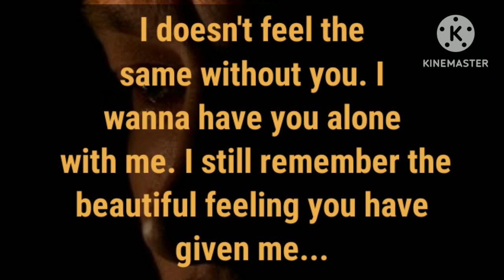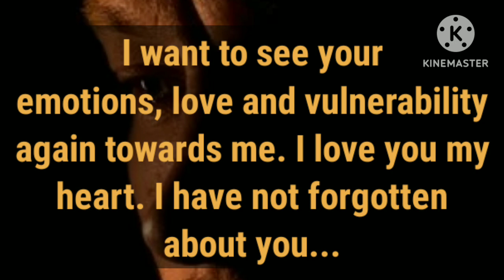🧿I still remember you💞, I want to see your love, emotions and vulnerability again my ❤️, I Miss You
Hello dear soul family I welcome you all on our twinflame channel 111, on this channel I will be sharing with you Divine Masculine, Divine Feminine current thought about you and twinflame concept along with guidance so stay connected for upcoming channelling ✍️